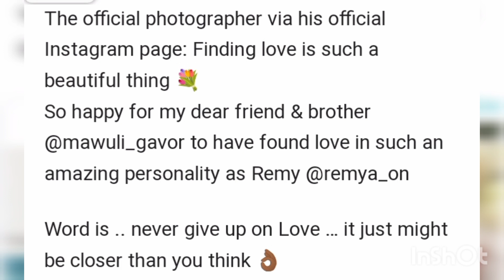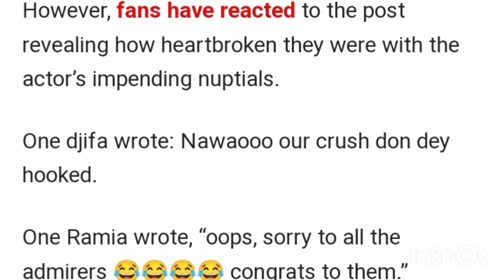Ghanian Nollywood Actor Mawuli Gavor Sets to Wed.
Nollywood Ghanian Actor Mawuli releases pre wedding photos